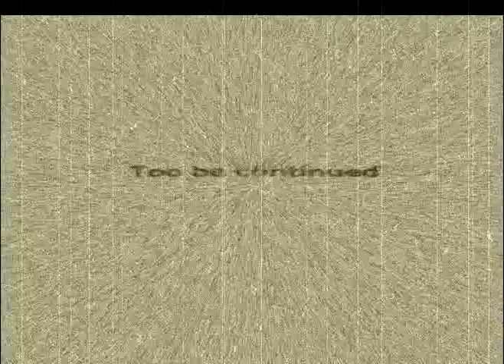Kite 2005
This a montage of me flying my 6.6 Blade Kite, or you could say it was flying me.